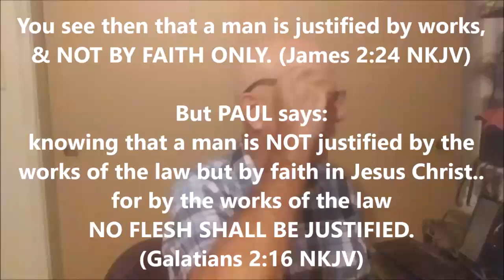Not Designed 2 Obey (#5 of 9) James 2:24 Mat. 7:13-14 & 2 Cor. 2:9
You see then that a man is justified by works, and not by faith only. (James 2:24 NKJV)

"Enter by the narrow gate; for wide is the gate and broad is the way that leads to destruction, and there are many who go in by it. Because narrow is the gate and difficult is the way which leads to life, and there are few who find it." (Matthew 7:13-14 NKJV)

For to this end I also wrote, that I might put you to the test, whether you are obedient in all things. (2 Corinthians 2:9 NKJV)